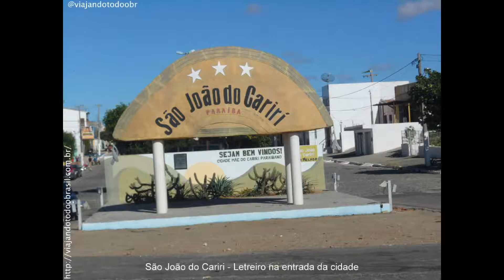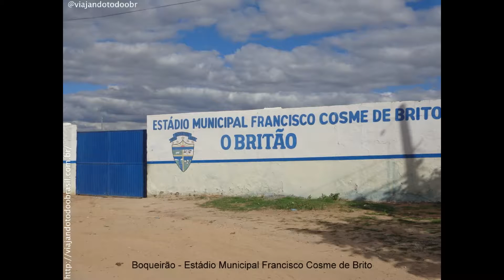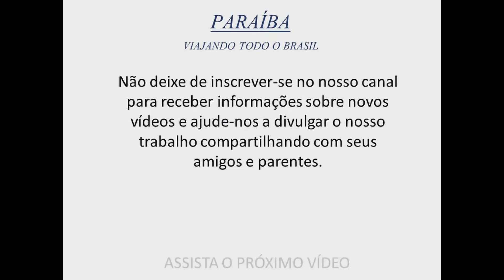Viajando Todo o Brasil - Fotos do 4º dia da viagem a Paraíba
Este vídeo de fotos foi postado a pedidos e faz parte do